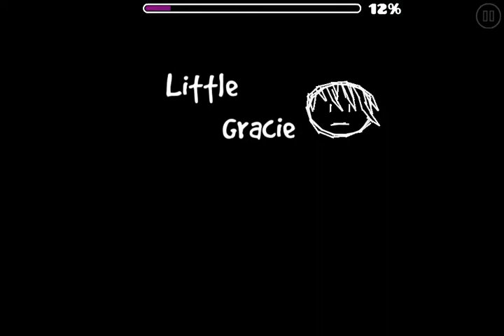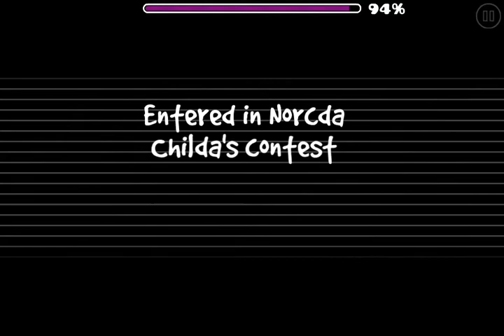Geometry Dash: Wysteria by Triaxis | MOVIES